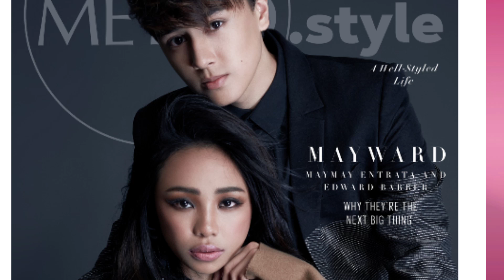10 Kailang niyong malaman|| Mayward Qualities Update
Sa mga Hindi pa nakakaalam sa MayWard it panoorin niyo!
May ibang tao pa na hindi alam kung ano ang meron tungkol sa Mayward kung kaya dapat kilalanin muna natin sila bago tayo manghusga.
Lahat tayo ay may ibat-ibang mga bagay nga hindi nakikita ng tao.
Ito ay panoorin niyo para meron kayong idea kung bakit maraming mga Fans sina Maymay at Edward at siguradong magugustuhan niyo rin sila pagkatapos niyo itong mapanood.

Mayward Updates August 2019